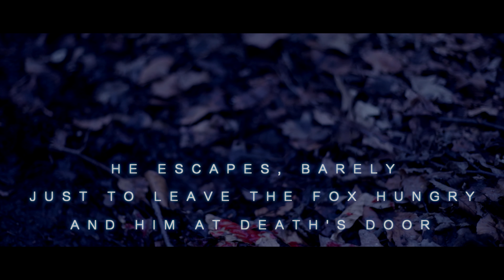"The Elephant Graveyard" OFFICIAL VIDEO